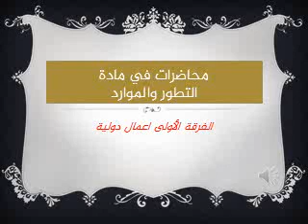تطور وموارد 4 الفرقة الاولى اعمال